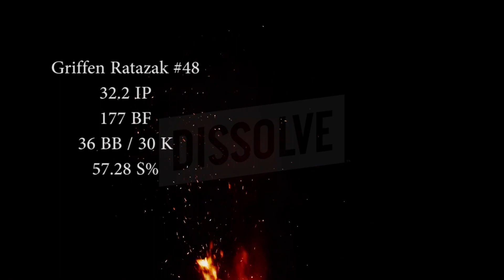Griffen 2023 Pitching Highlights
2023 Pitching highlights with Cangelosi Sparks 10U Melinauskas

Motion Titles from Vecteezy.com